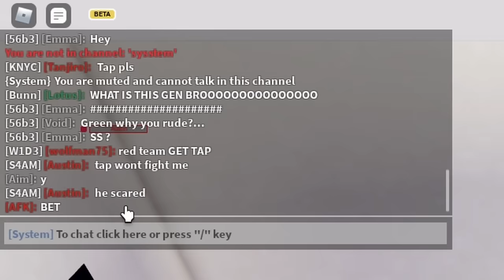Roblox Bedwars, But EVERYTHING is FREE..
Editor: @tanoediting on Twitter